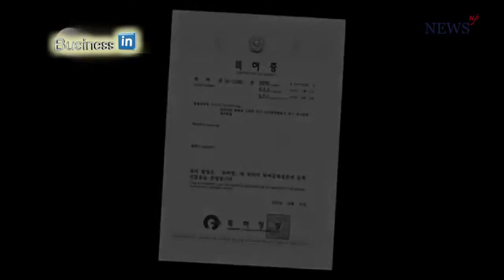비지니스인_버섯